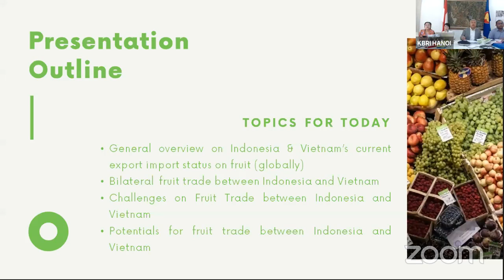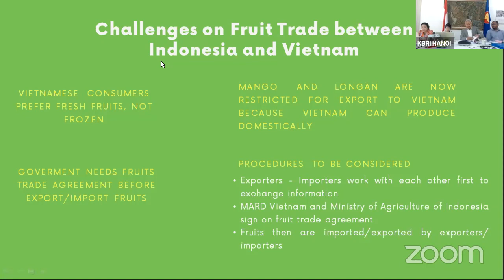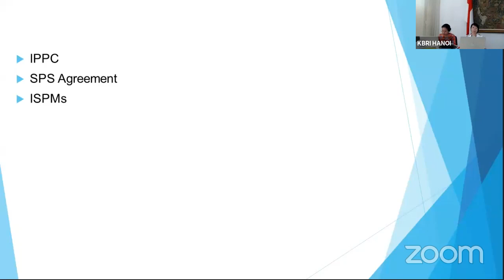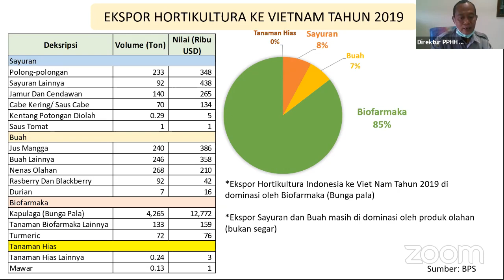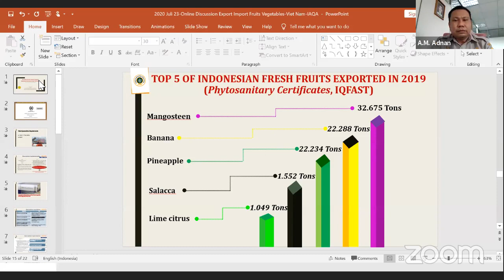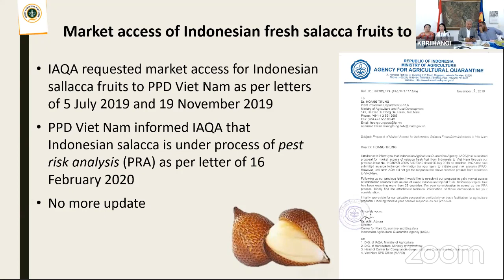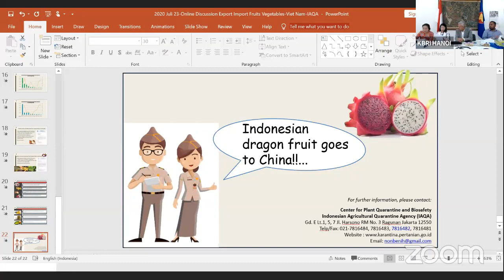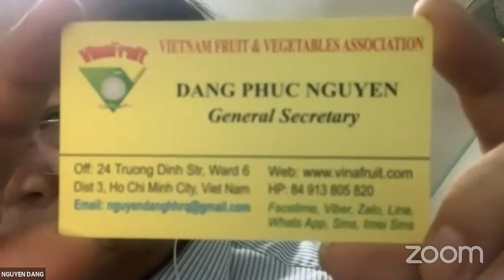Online Session : Exploring Export and Import of Fruits Between Indonesia and Vietnam